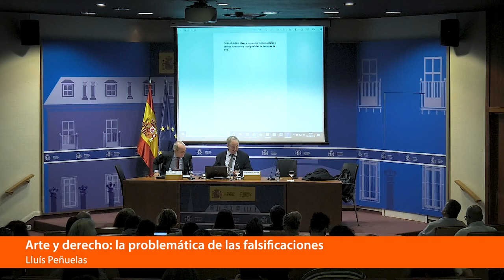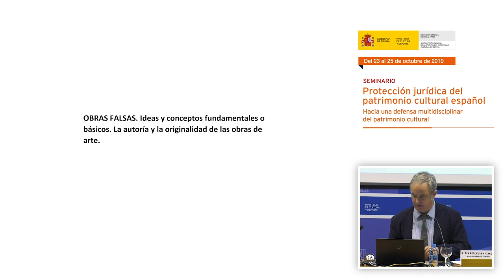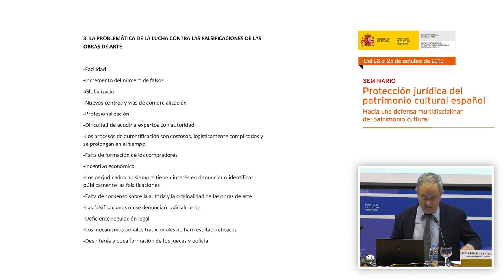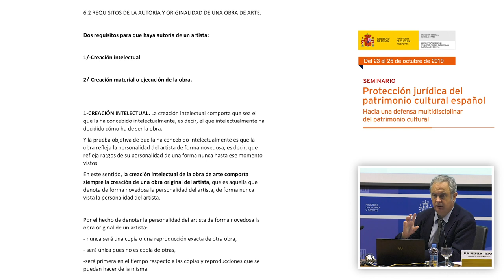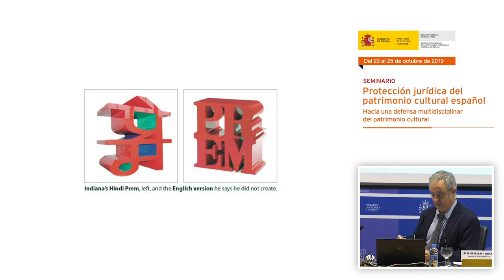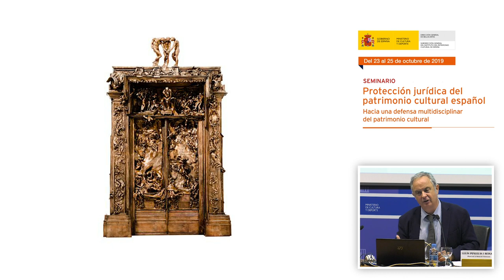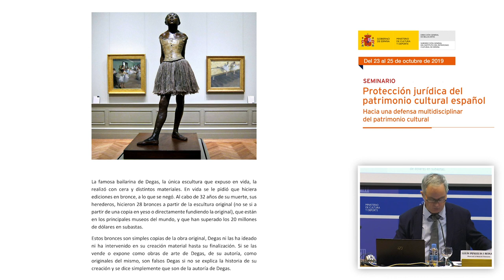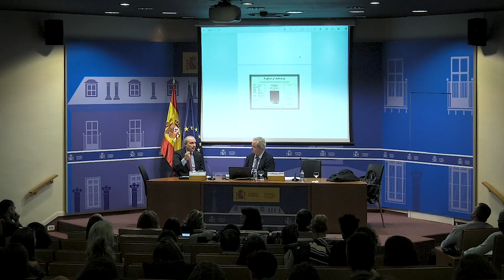Lluís Peñuelas i Reixach. Arte y derecho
Lluís Peñuelas i Reixach, profesor de Derecho Financiero y Secretario General de la Fundación Gala-Salvador Dalí, presentó la intervención: “Arte y derecho: la problemática de las falsificaciones”.